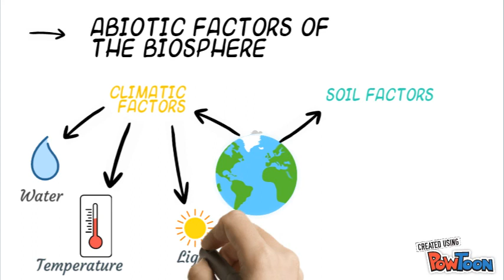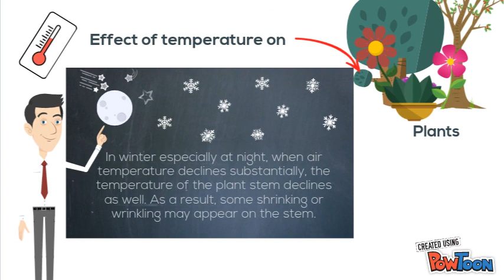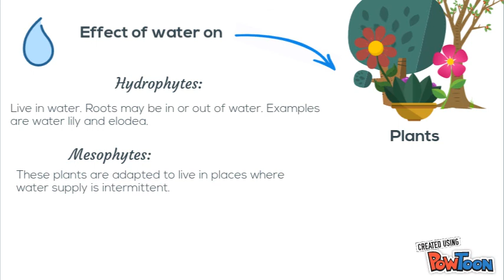Factors affecting the distribution of living thing